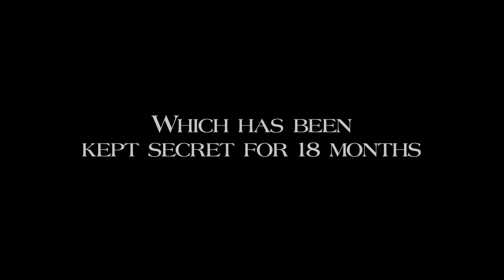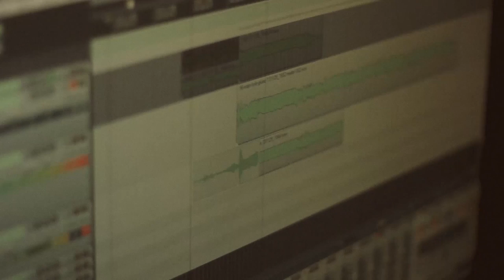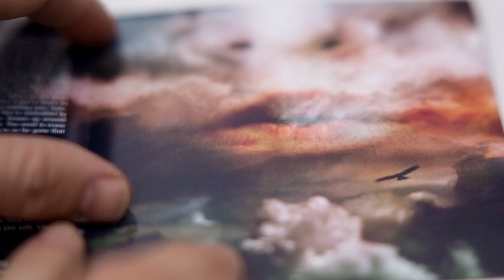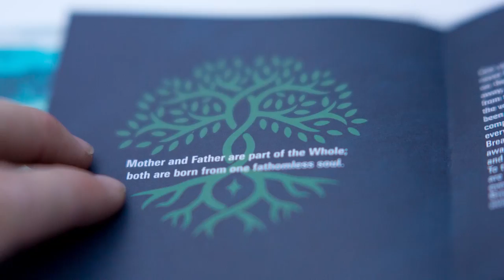In Hearts Wake - Skydancer / Earthwalker - Documentary